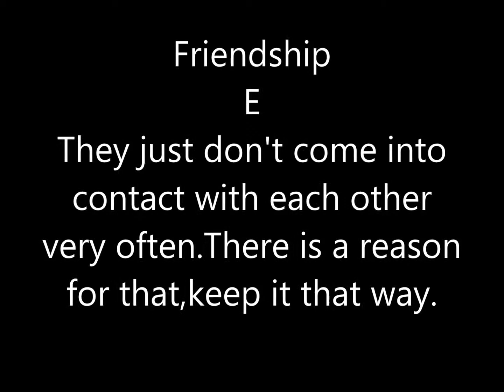Taurus / Goat & Scorpio / Ox Compatibility